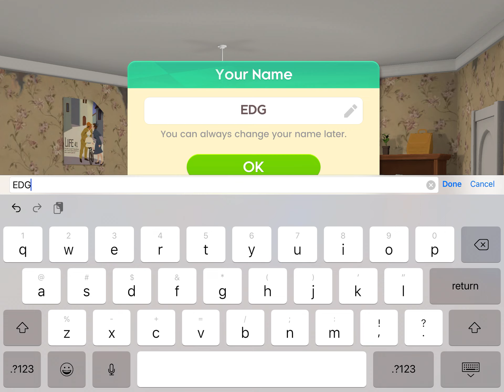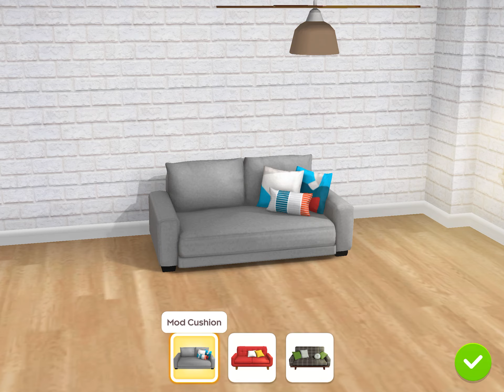Project Makeover Gameplay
Project Makeover